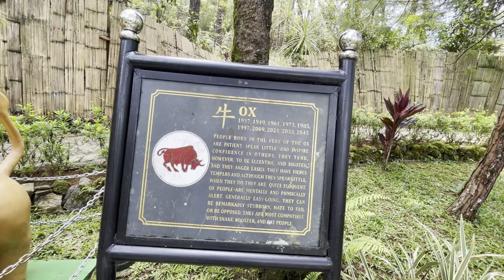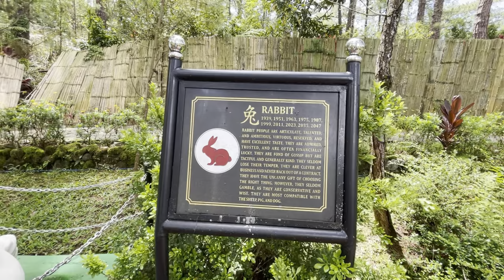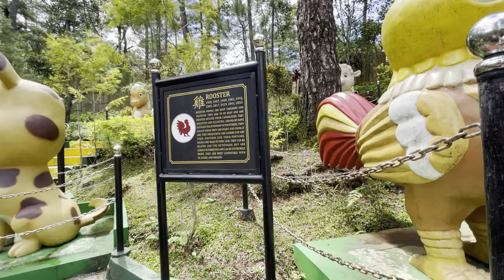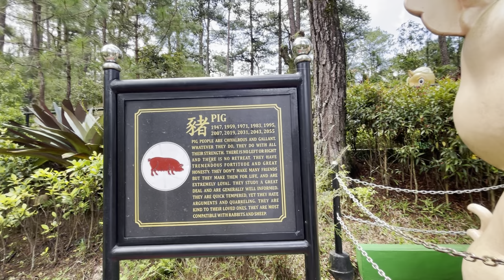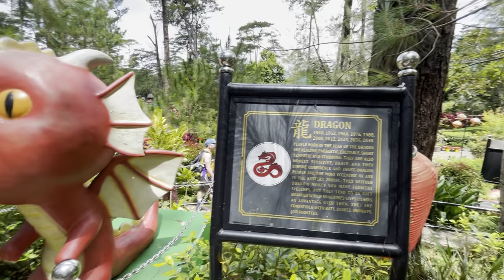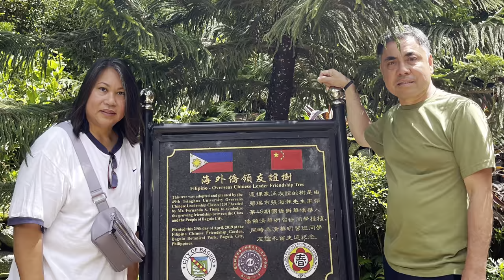Filipino-Chinese Friendship Garden in Baguio Botanical Garden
Baguio Botanical Garden, Philippines